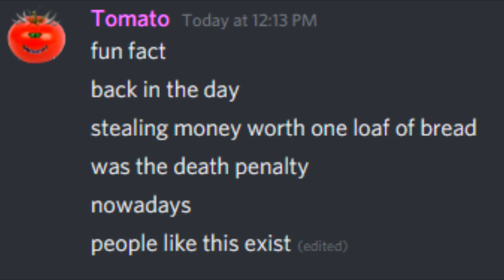Tomato Says the Death Penalty is Good